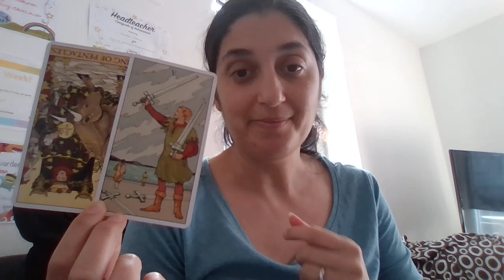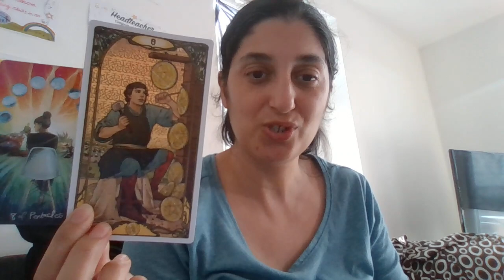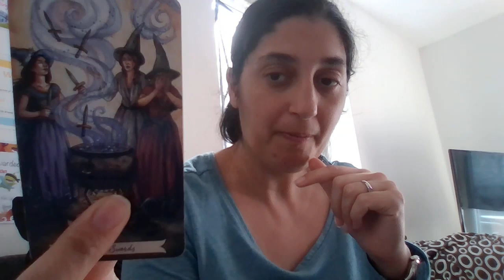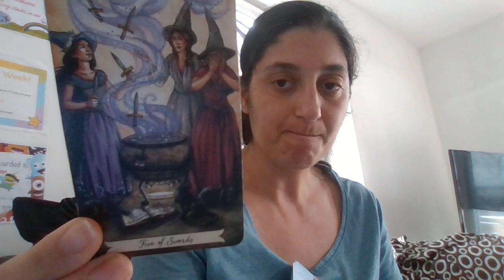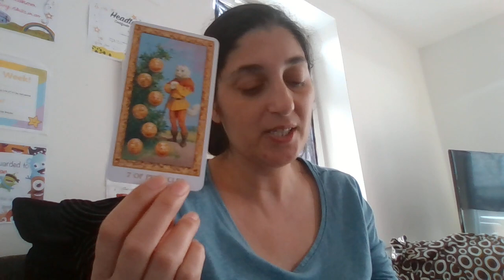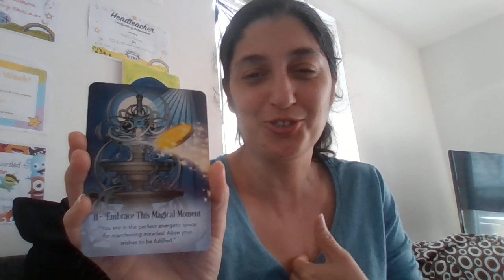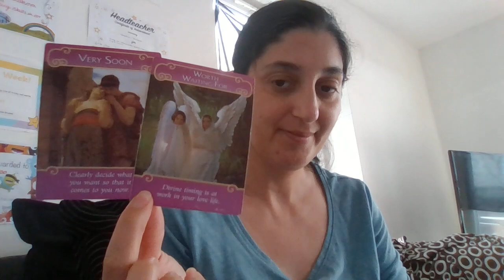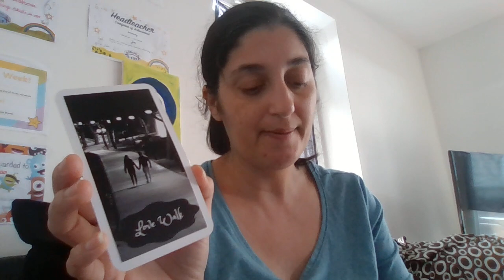Panna April 2023 🌸 4 kapitola tohto roku 🔮